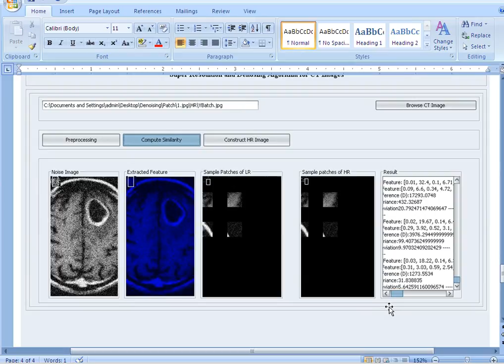TSYS MEDICAL IMAGE PROCESSING PROJECT IN JAVA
MEDICAL IMAGE PROCESSING PROJECT IN JAVA SAMPLE DEMO

TSYS Center for Research and Development
(TSYS Academic Projects)
4th Floor, Janaki Complex, 20/9, Sardar Patel Road,
Adyar, Chennai-600020 LANDMARK: Above METRO shoes